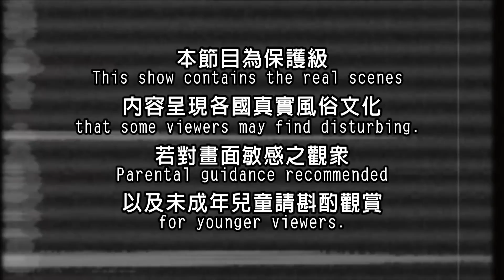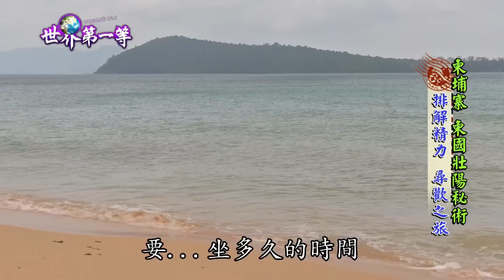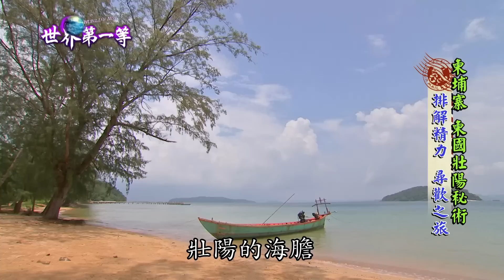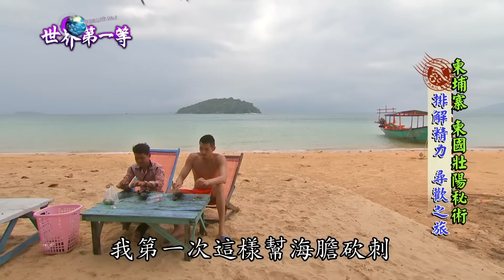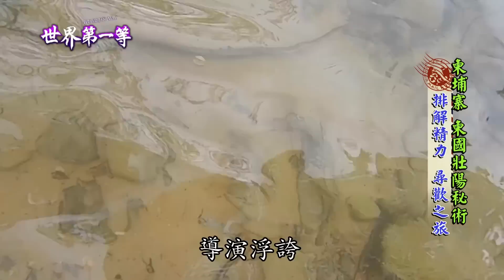【柬埔寨】磅遜竹島天然未開發海域 血蛤、海膽生猛補陽海鮮隨你撿｜《世界第一等》743集精華版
世界第一等 743集 柬埔寨精華版
竹島是柬埔寨西哈努克市最美的度假勝地之一。這個小島位於柬埔寨南部海岸，是一個擁有美麗沙灘、清澈海水和豐富自然生態的熱門旅遊勝地。